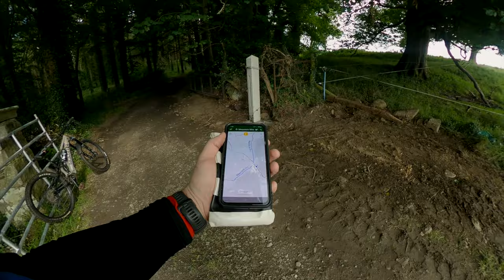Solo Session at Big Wood Mountain Bike Trails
A solo mountain bike session at Big Wood on the Marin Alpine Trail E2

00:00 - Start
00:28 - Intro
00:46 - Ooops
01:48 - XC Trail
04:38 - Steinline
07:03 - Pick n Mix
09:59 - Mini DH
11:05 - Middle
12:36 - Stumpy
13:33 - Mini DH and on down